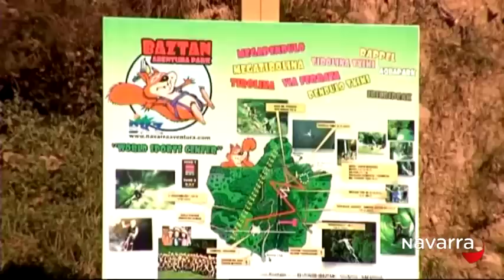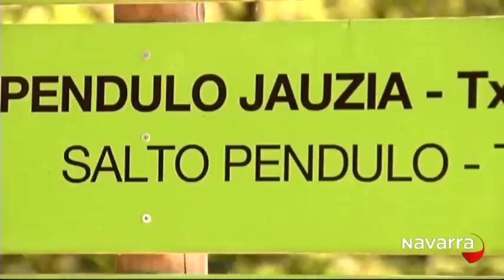Noticias Navarra 14:30h 1 septiembre 2015